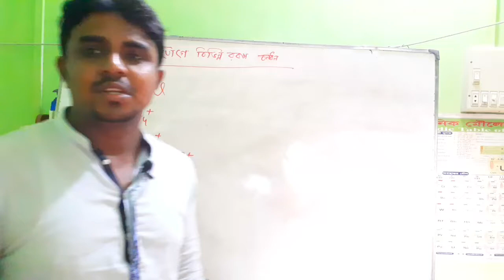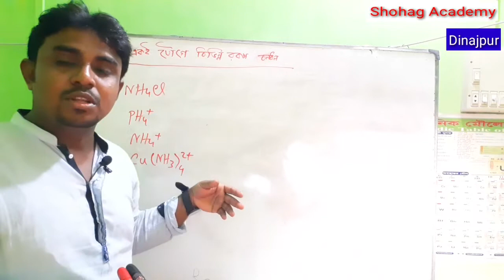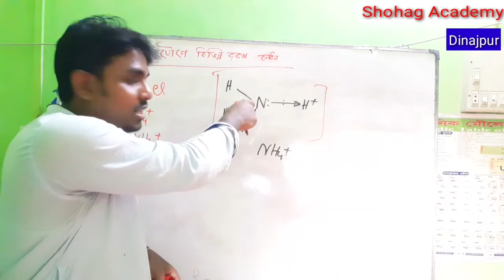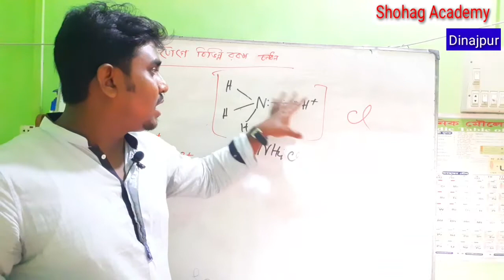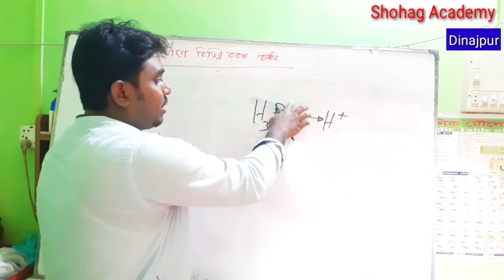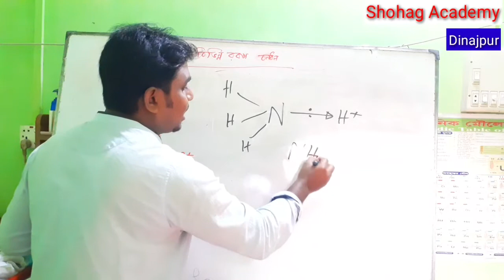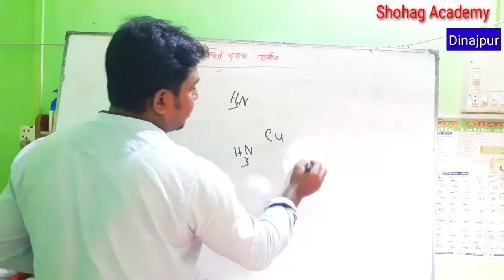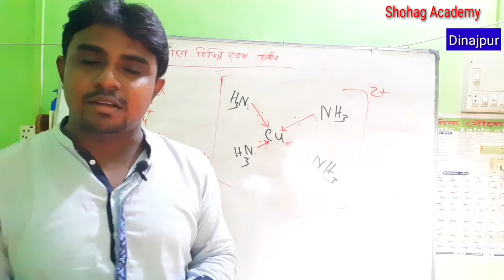HSC Chemistry 1st paper | Chapter-3 | একই যৌগে বিভিন্ন রকম বন্ধন | Shohag Academy